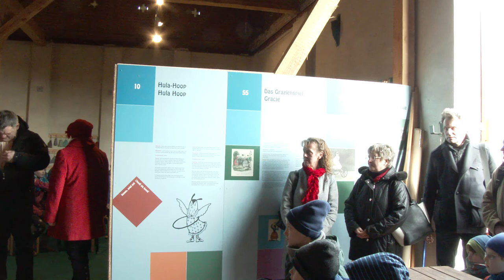Saisoneröffnung im Brandenburgischen Freilichtmuseum Altranft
Die Saison 2015 begann im FLM Altranft leider nicht an der Bockwindmühle in Wilhelmsaue. Ein Unwetter hatte den Plänen einen Struch durch die Rechnung gemacht. Den Kindern aus Deutschland und Polen gefiel das neue Schülerprogramm "Beim Windmüller"  aber auch auf dem Berg - Schmidt - Hof in Altranft.